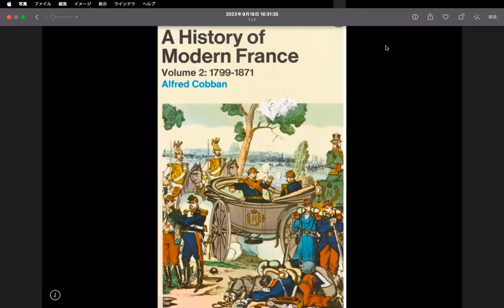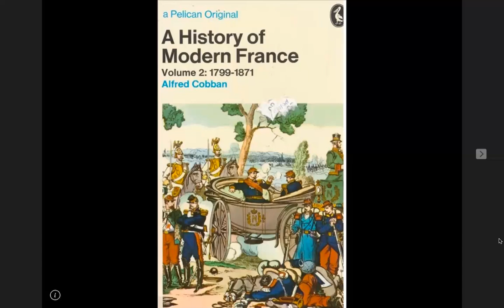Bits of knowledge #103 ( "A History of Modern France/ volume 2: 1799-1871 " )